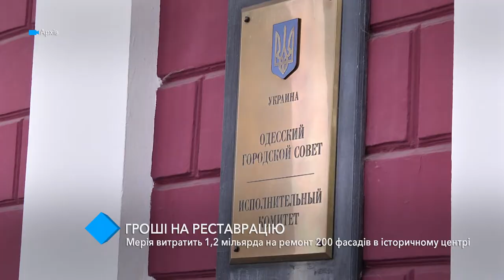Мэрия потратит 1,2 миллиарда на ремонт 200 фасадов в исторической части Одессы